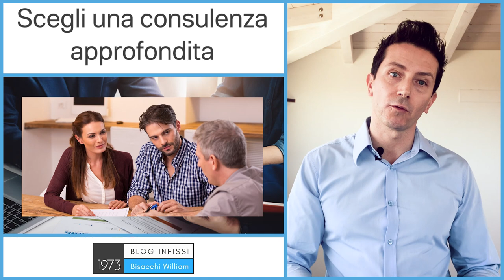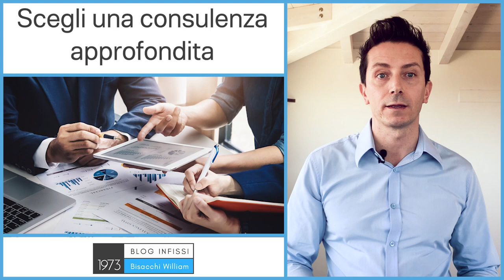Perchè non facciamo preventivi infissi via mail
Preventivi infissi via mail: perchè non sono una buona scelta?

Non facciamo preventivi via mail perchè non ci piace fare quello che ci viene detto, lo dico scherzando ma è così e ora ti spiego perchè con l'esempio del dottore.

Ci sono persone che guardano i propri sintomi su Facebook o su Google e poi vanno dal dottore e gli "ordinano" la medicina.

Con questo modo di fare si va a perdere completamente la professionalità e la competenza di chi c'è dall'altra parte, è per questo che non facciamo quello che ci viene detto.

Questo esempio che ti ho appena fatto equivale a richiedere un preventivo via mail con un elenco di finestre e porte.

▶️Preventivi via mail con la lista della spesa
Non eseguiamo quella che scherzando chiamo “la lista della spesa”: Mi fai

4 finestre 120×150
3 finestre da 80×150
2 zanzariere
7 porte interne
un po’ di sale che serve sempre
Eseguendo questa “lista della spesa” senza nessuna consulenza, se dall’altra parte c’è un po’ di professionalità e un po’ di competenza vanno completamente perse.

Per questo motivo non facciamo preventivi via mail ma con una consulenza iniziale.

Che senso ha non approfittare della professionalità che un consulente mette a tua disposizione e scegliere le finestre in autonomia?

▶️Preventivi con consulenza
Noi con Sistemabisacchi® facciamo una consulenza approfondita per trovare quello che realmente ti occorre e non la lista della spesa che magari ha fatto l’architetto o il geometra e spesso sono fatte anche bene.

Ma come posso farti una proposta su misura senza incontrarti e farti delle domande, chiederti cosa è importante per te, sapere come vivrai quella casa, che impronta di stile gli vuoi dare e tanto altro?

A volte ci sono dei bisogni che tu ancora non conosce e che vengono fuori durante la consulenza.

Una volta che queste esigenze sono venute fuori, ti propongo quello che realmente occorre e non “la lista della spesa” via mail.

▶️Preventivi via mail o con Sistemabisacchi®
In 2 parole di ho fatto vedere il perchè non facciamo preventivi via mail, ora se vuoi qualcosa in più, se vuoi essere seguito e aiutato vai su e richiedi una consulenza.

Se vuoi un preventivo via mail vai su preventivi.it o infissi365 e ti ritroverai delle “bellissime liste della spesa” nella tua casella di posta.